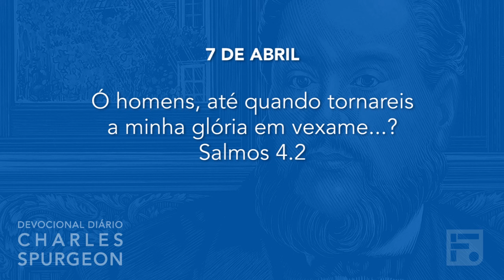7 de abril - Devocional Diário CHARLES SPURGEON #98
Dia: 7 de abril
Versículo: Salmos 4.2